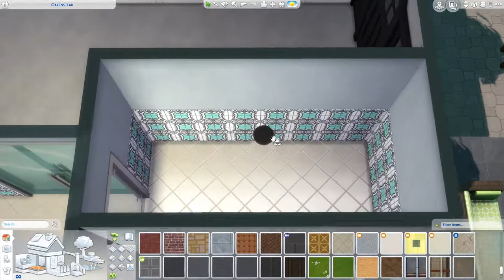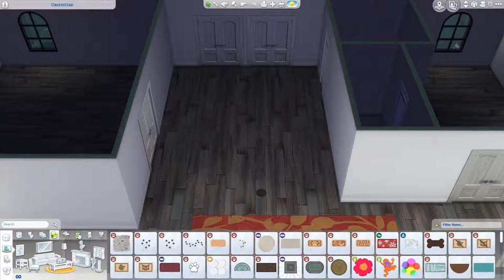Eastmeadow Mansion 4/5 - The Sims 4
I got inspired by a picture on pinterest but I can't find anymore to show you guys, but believe me it was such a stunning home that I couldn't put the chance aside and make it in the sims 4!

[Upload Schedule]
Tuesday: Not So Berry LP
Wednesday: Speed build
Friday: Not So Berry LP
Saturday: Speed build
Sunday: CAS / Fixer Upper / Speed build